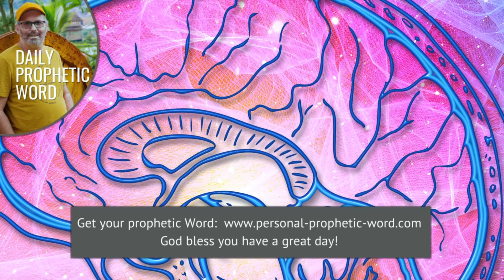Daily Prophetic Word 12 May 2024 Word 6